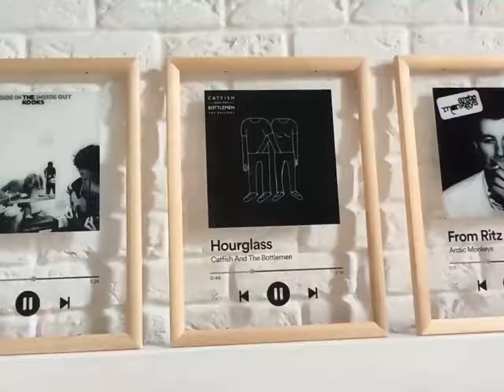TransparentFrames | Spotify Acrylic Music Album Cover Plaque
You know it... You have a favorite song with a friend, your partner or a family member. An Music Plaque is the perfect gift and brings your love or friendship to life 🎶

It's simple, quick and easy:

Just enter the album/song title and the music artist's name, and our design team will get right to work!

📷 CUSTOM PHOTO COVER

If you want to see your photo - just upload it and we will create a cover with your photo

NOTE: please choose high-quality image.

💎 MATERIAL

We use heavyweight 3mm plexiglass with a gently smoothed surface. Laser printed directly onto the plexiglass to create a scratch resistant surface to ensure the highest quality.

This plexiglass is tested to be light resistant for at least 100 years. Rest assured your poster will last for a long time or we will replace it for FREE!

🔆 PRINTING

We also use the best UV printing technology on such material. It’s the most advanced printing technology that allows achieving maximum color saturation and durability.

Our music covers have rich colors, sharp text and never-ending reliability - that’s what our music covers about

📦 PACKING

Your order will be packed with the use of plastic foam and bubble wrap. Eventually it will come to you in a cardboard box.

You shouldn’t worry about the package safety for we have already taken care of it 😉

🔍 CHECKOUT

Before packing your order we check it for mistakes and defects three times.

The first time is when beginning the order development. The second time is when printing. And the third time is when forming the package.

So don’t get worried about it either!

Scan & Play Code

The magic code will help you find your song on Spotify for just a second.

It’s like magic 🙌

All you need to do is to get this code on your camera and your song will start playing automatically 🎶

💡 If you want to have a Spotify code on your cover, then choose "Yes" in the "Spotify code" section.